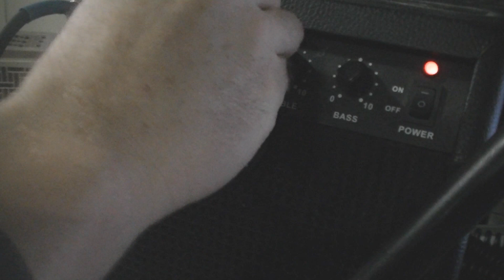Johnson standard 10-This little Johnson goes big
Another little amp that does the tweed/fuzz thing pretty well.

Guitar: Telecaster

mic: shure sm57

mic pre: ART Pro MPA

Interface: Behringer UMC202HD

DAW: audacity